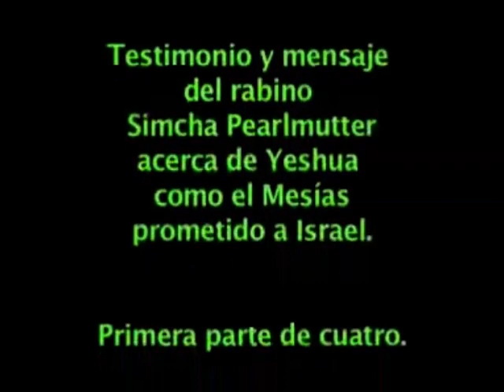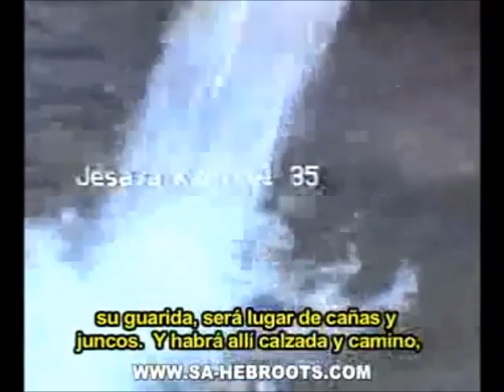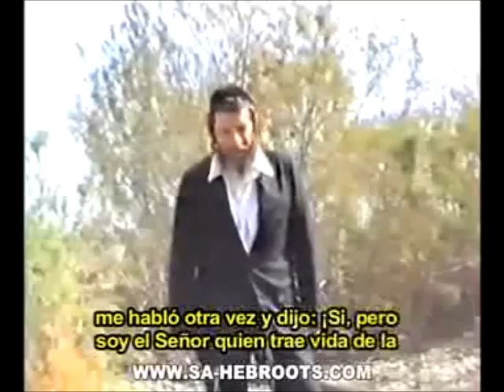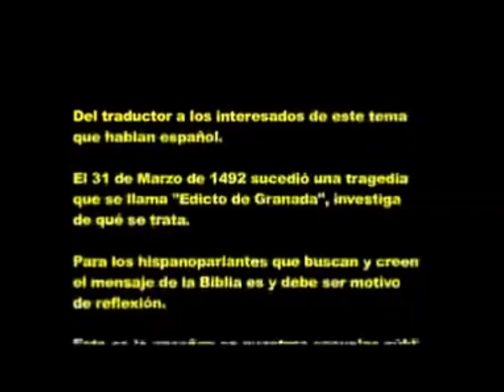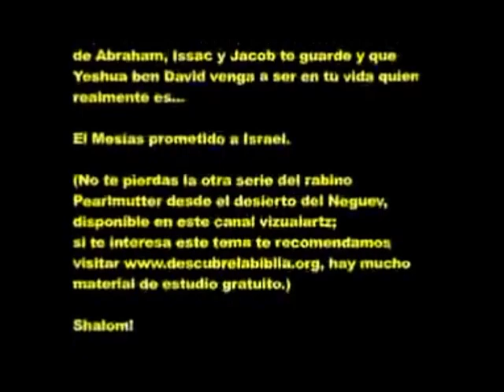El secreto mejor guardado de los ortodoxos.part.1